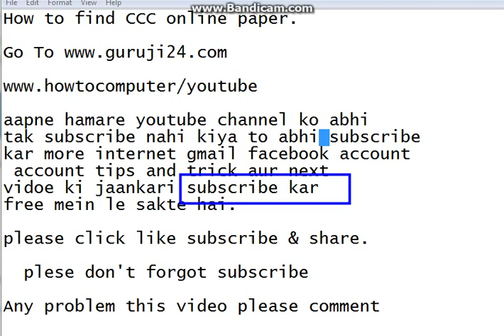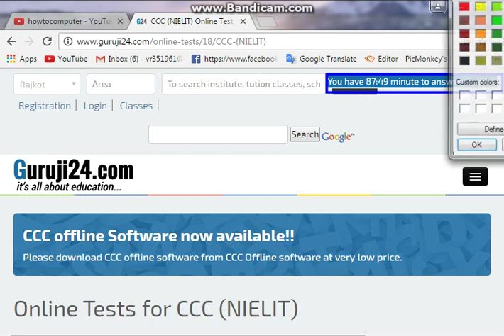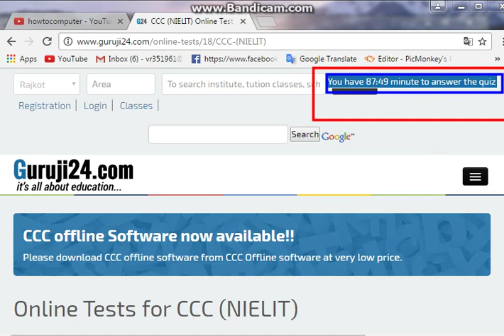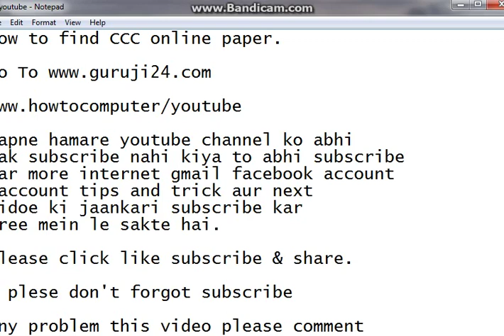How To Find CCC Online Exam Paper